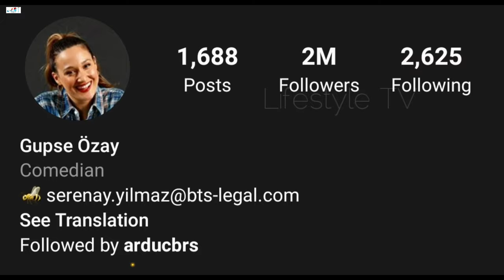Gupse Özay | Biography | Networth | Lover & Boyfriend | New Photo Collection 2020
Turkish Translated